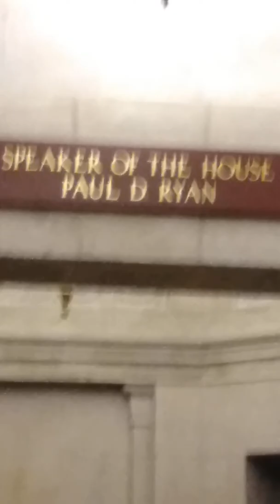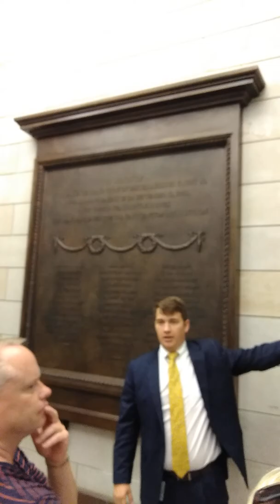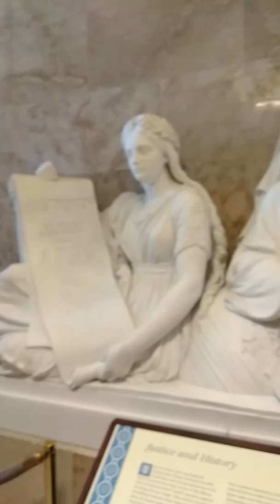Capitol tour; so interesting!!